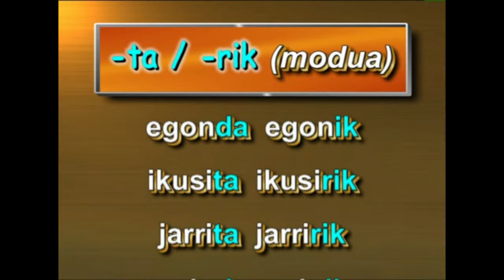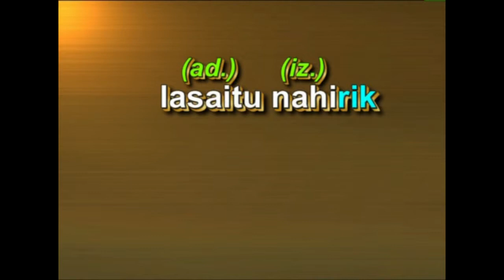Gerundioa euskaraz -I- (aditzean oinarritua -ta / -rik)